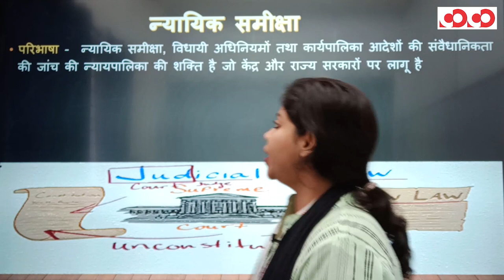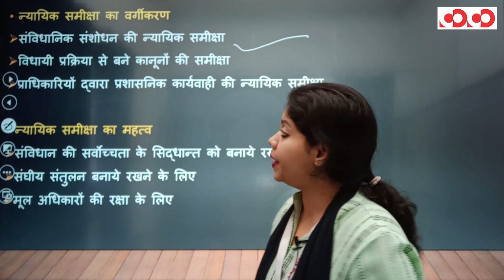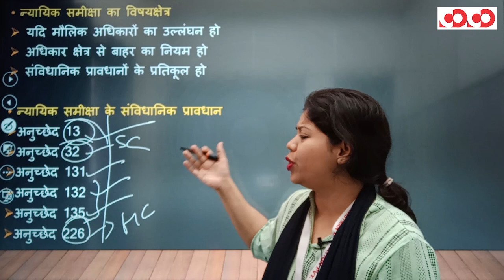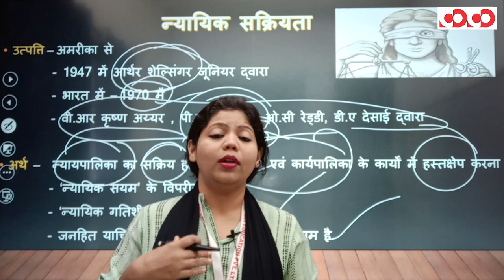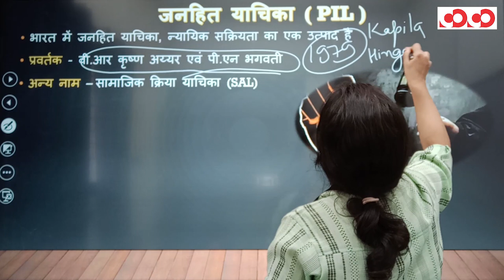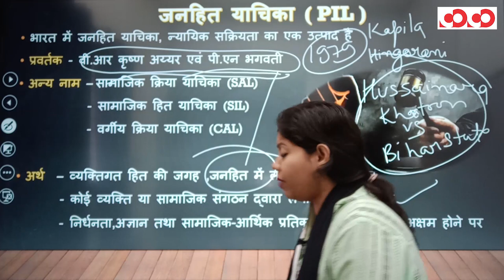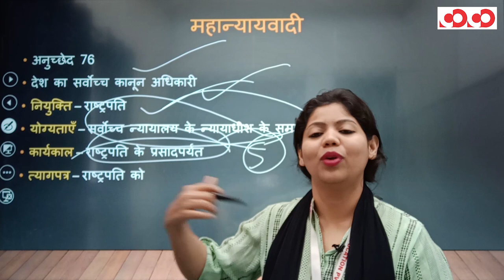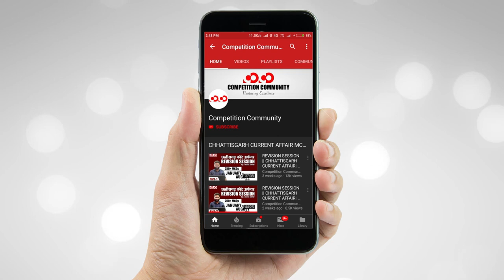न्यायिक समीक्षा, न्यायिक सक्रियता एवं महान्यायवादी II Indian Polity II CGPSC MAINS DEMO LECTURE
CGPSC MAINS MOBILE COURSE

👉 भारतीय संविधान

👉 भूगोल क्या है ?

📌CGPSC MOBILE COURSE/MAINS -

CGPSC Mains Test Series 2020